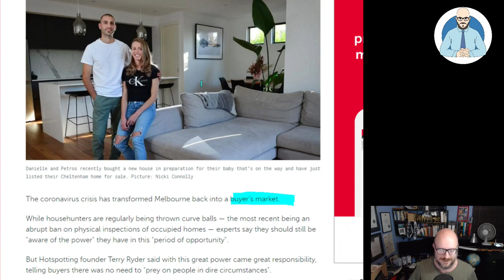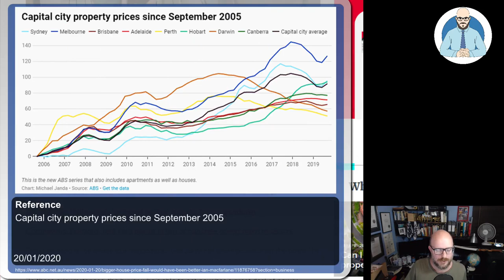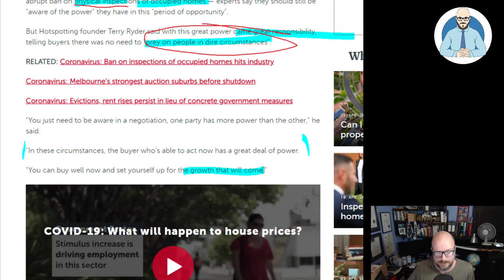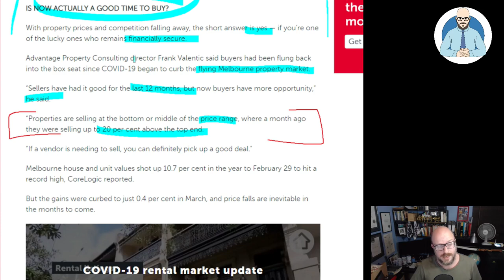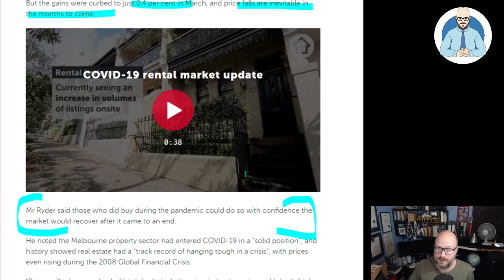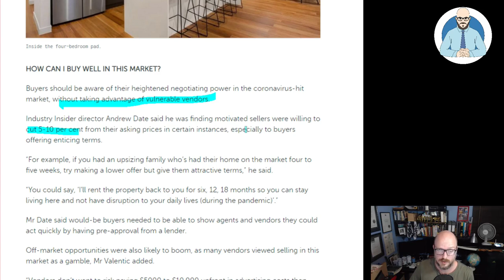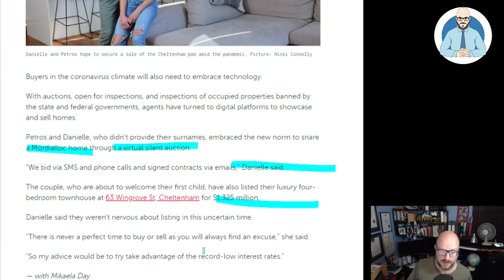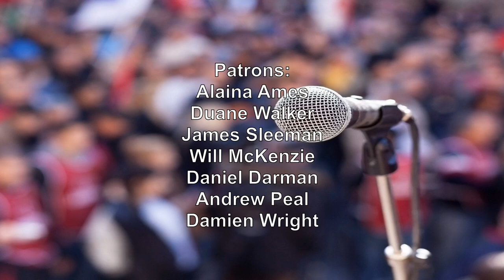Time To Buy Melbourne Property?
Is now the time to rush and buy property in Melbourne?

Why Buildings Stand Up
Why Buildings Fall Down Why Structures Fail
Great Streets
A Pattern Language

Heise Architecture
Our Architectural Practice.